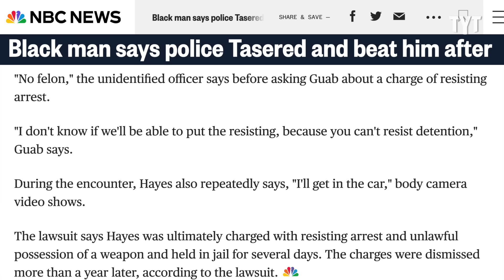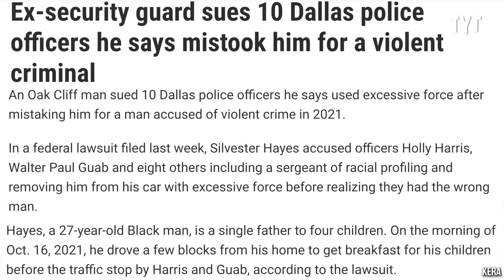Idiot Cops Arrest the Wrong Guy, HUGE Lawsuit Follows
Silvester Hayes is suing 10 Dallas Police officers, the department, and the city for violating his rights during an arrest that should've never happened in the first place. Rick Strom breaks it down.

Rick Strom